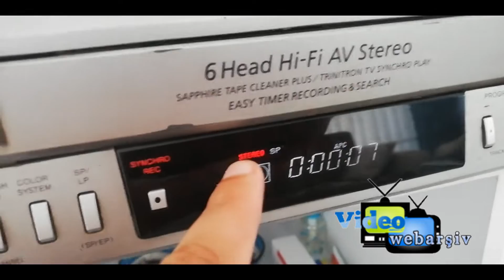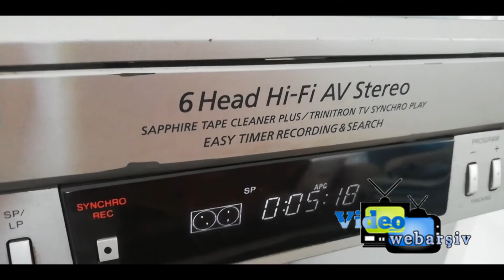Sony SLV-ED85 6 HEAD STEREO VHS VİDEO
VHS Player Sony SLV-ED85 PAL / NTSC STEREO VHS VİDEO